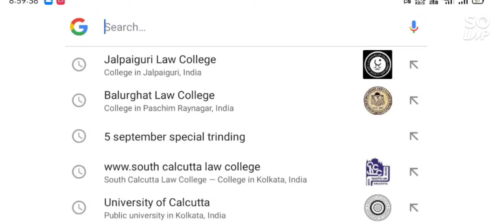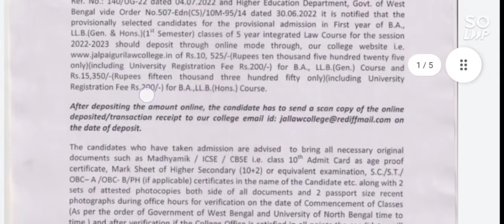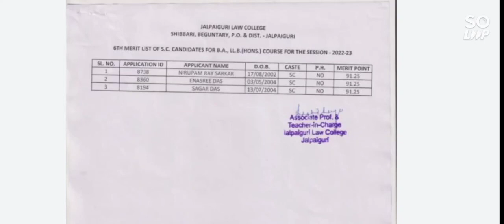6th Marit List 🎉Published Jalpaiguri Law College 👇 Academic Year 2022-23.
6th Marit List 🎉Published Jalpaiguri Law College 👇 Academic Year 2022-23.

Jalpaiguri Law College 6th Admission (Final) Merit List 2022-23 ||
How to check College Merit List©

Nort Bengal University || Law Department || Admission Fees Structure || 2022-23 :

Jalpaiguri law College 2022-23 Merits List..

#/Jalpaiguri_6th_Merit_List

Balurghat Law College 🗞️Merit list 2022-23

Jalpaiguri law College
Uttarbanga University
Kalkatta Law College
IIT Law College
Top Law College in West Bengal

college admission 2022 college admission

Merit List

wb college admission merit list 2022

merit list for college

surendranath college merit list heramba chandra college merit list

what is merit list cu merit list

goenka college merit list

how to find merit list 2022

west bengal college merit list check vidyasagar college merit list

what is show interest

option

admission 2022 west bengal college merit list

scottish church college merit list

bangabasi college merit list

wb college merit list date 2022 bethun college merit list

city college admission how to check manindra chandra college merit list

how to check st xaviers college merit list best colleges in west bengal

So see you guys in our next video...till then stay

safe... work hard...

North Bengal University Law Department
North Bengal University Law Fees Structure
North Bengal Law of Fees Structure
North Bengal University Law Merit List
Final Merit List NUB

Jalpaiguri law College 3rd Merit
BA LLB Admission 2022 Gen
ballb merit list 2022 calcutta un
Published
North Bengal Law
NBU - PG, UG Examination From
Photo Editing, Remove bg Pics
BA LLB কলেজ Preference
Final Merit List Published
Final 4th Admission List Balurghat
HEMANTA DEKA'S #38 - HOW
ই পাসপোর্ট সম্পর্কে যা জানা দরকার
Department of law (NBU) Published
how to download BA LLB ADMISSION
North Bengal law Colleges abo
BA LLB Admission Form
23. Nine Ten Bangla 1st Paper
কত % কোন কলেজ ? category wi
BA LLB Admission 2022 Top 2...
Siliguri Arts Colleges (2022-23
Law নিয়ে তোমার কি পড়া উচিৎ?
Anti Ragging Form Fill Up If...
IIT & NEET की कोचिंग और सिलेक्शन
At University of Burdwa
Jalpaiguri Law College 6rd Add